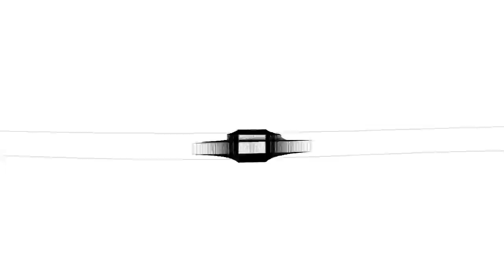IASM365 - Sketch_292